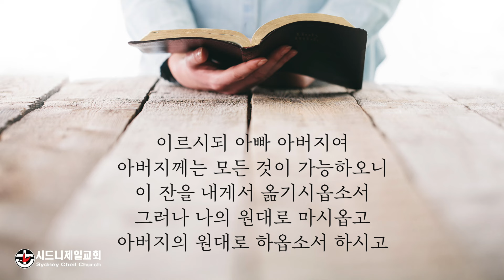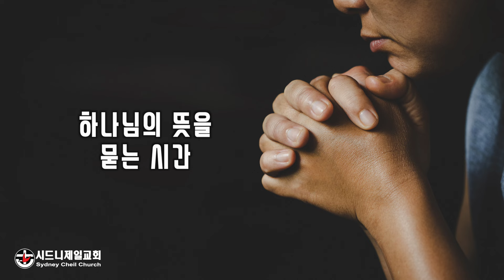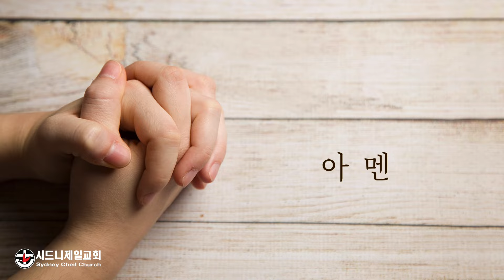2024년 2월 14일 (수) 마가복음 14장 36절 [5분 메시지] : 닫힌 문을 여는 기도